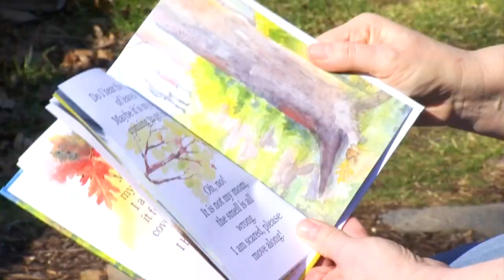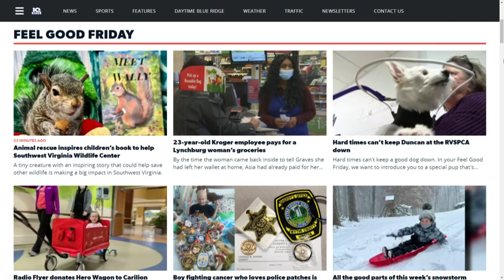Animal rescue inspires children’s book to help Southwest Virginia Wildlife Center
A tiny creature with an inspiring story that could help save other wildlife is making a big impact in Southwest Virginia.